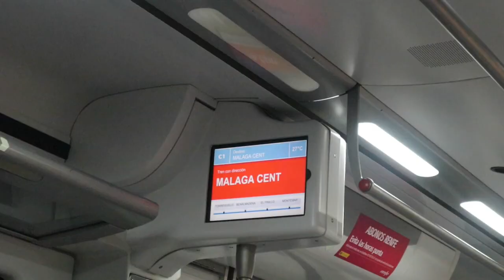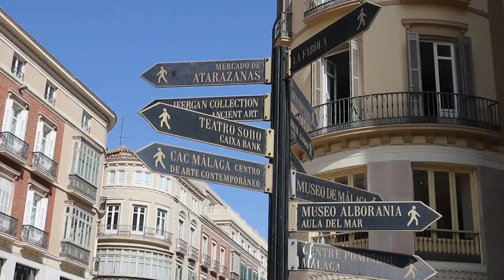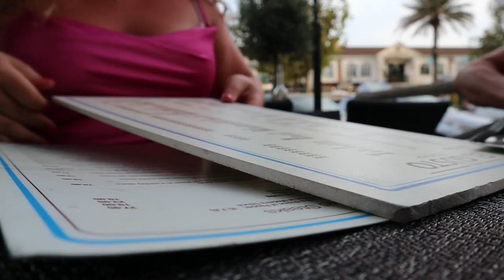SPAIN VLOG PART 3 of 3 | I GOT STUNG BY A JELLY FISH!!😲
Hiya Angels ❤️ Finally the final Spain Vlog, in this video we got to explore Málaga - such an awesome city! I also manage to get stung by a jelly fish, Dad was ready to come to my aid LOL. And by the end we were all feeling a little party pooped. We had a blast away and it was truly the break we need.   NOW back to van stuff and music stuff and for those who haven't heard about the van life update my next video will be all about that!!

Stay Groovy x